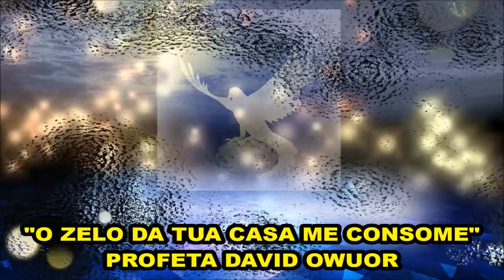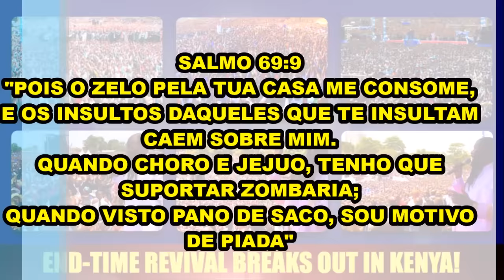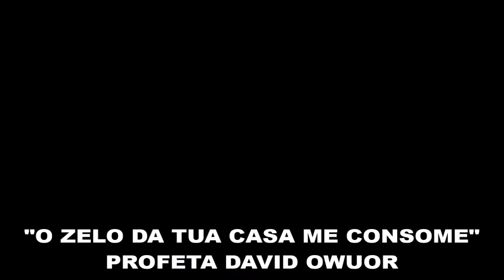"O ZELO PELA TUA CASA ME CONSOME" - PROFETA DAVID OWUOR